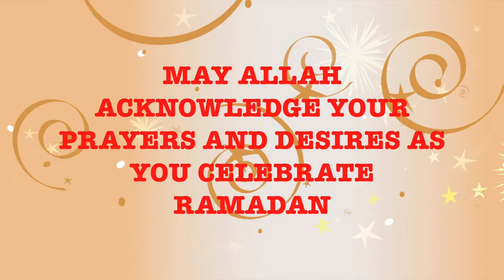Ramzan Mubarak 2022 | Ramadan Kareem | Ramzan Wishes Messages Greetings FREE Animation Effects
May this Ramadan bring happiness, health and wealth to your life. Ramzan mubarak to everyone. Stay safe this Ramadan Kareem. God bless us all.